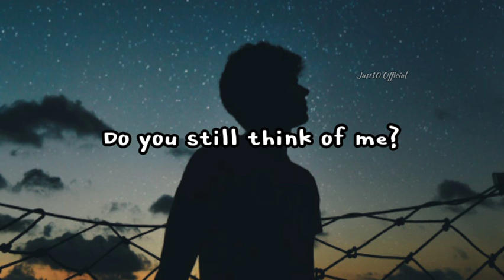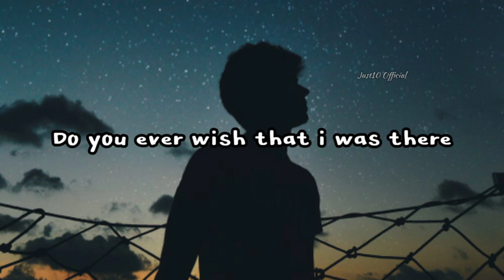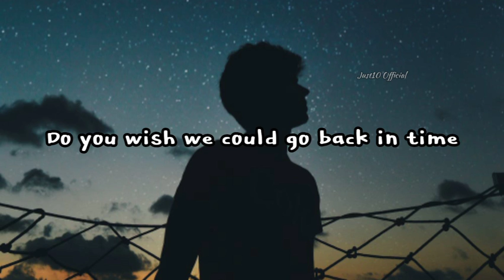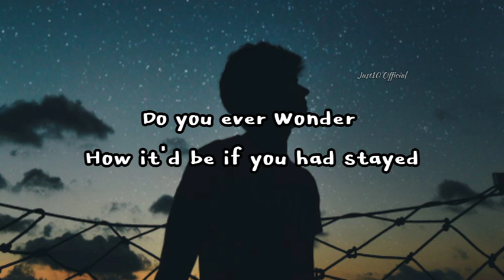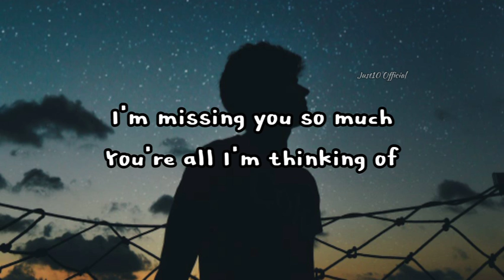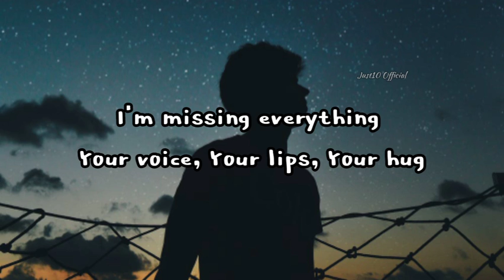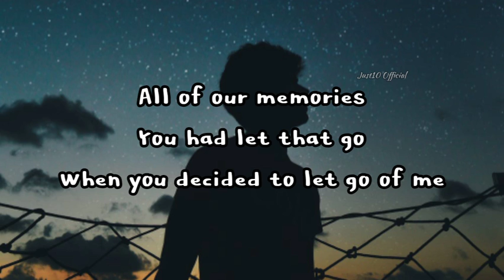Do You Ever- By Justin Vasquez Lyrics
Hope you enjoyed this Lyric Video🙏❤❤
and follow social media acc
     JustinVasquez 👇👇